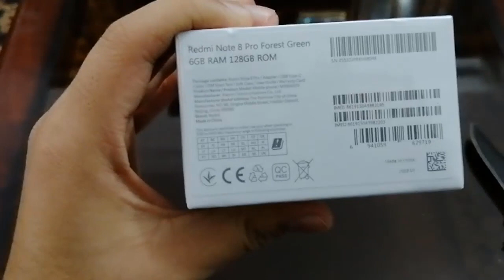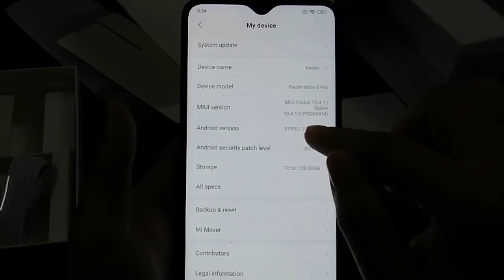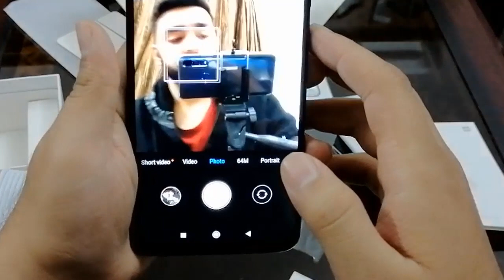Redme Note 8 Pro Unboxing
mobile phone launches in 2019 best smartphones of 2019
redmi note 8 pro Quick Charging
redmi note 8 pro 4500 Battery
redmi note 8 pro 64Mp camra
redmi note 8 pro proccesor
redmi note 8 pro Quick Unboxing